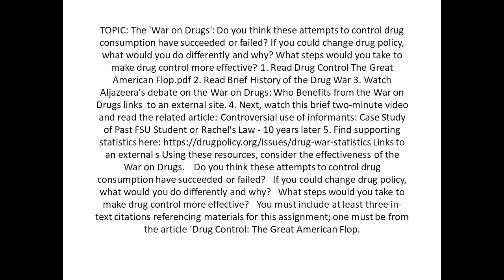The 'War on Drugs' Do you think these attempts to control drug consumption have succeeded or failed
The 'War on Drugs': Do you think these attempts to control drug consumption have succeeded or failed? If you could change drug policy, what would you do differently and why? What steps would you take to make drug control more effective? 1. Read Drug Control The Great American Flop.pdf 2. Read Brief History of the Drug War 3. Watch Aljazeera's debate on the War on Drugs: Who Benefits from the War on Drugs€”links  to an external site. 4. Next, watch this brief two-minute video and read the related article: Controversial use of informants: Case Study of Past FSU Student or Rachel's Law - 10 years later 5. Links to an external s Using these resources, consider the effectiveness of the War on Drugs.    Do you think these attempts to control drug consumption have succeeded or failed?   If you could change drug policy, what would you do differently and why?   What steps would you take to make drug control more effective?   You must include at least three in-text citations referencing materials for this assignment; one must be from the article 'Drug Control: The Great American Flop.'   Your assignment must address all parts of the prompt, be spelling and grammar error-free, contain three in-text citations, and be between 300-500 words long.